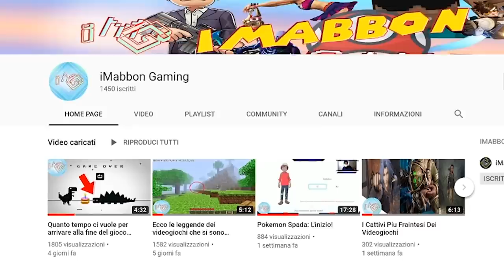I 15 momenti imbarazzanti nel mondo dello sport (PT.2)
Seconda parte di alcune scene imbarazzanti nel mondo dello sport xD

🐁Questo invece è il mouse che uso: